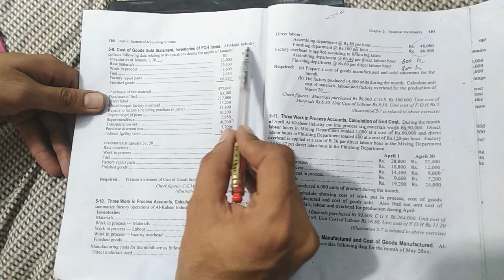Lecture#7 Cost accounting CH#5 FINANCIAL STATEMENT (CGS)||Question#9||ADP||B.COM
Debenture:-                                   shorturl.at/lnsW9
   Labour                                         shorturl.at/dhiR6
channel url:-                                  shorturl.at/acRZ0
FACTORY OVERHEAD                 shorturl.at/qAOX6